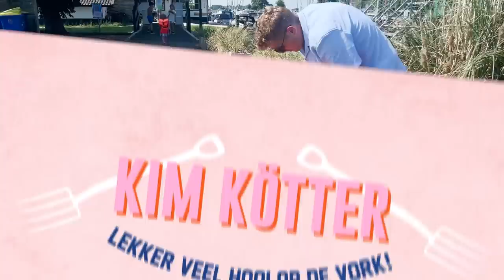VAREN met de SCHOONFAMILIE & Naar de JULIANA TOREN #189 | Kim Kötter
Vond je mijn vlog leuk? ⁣

ik heb een afspeellijst voor je gemaakt als je het leuk vindt.

 • Spannend! 20 weke...  ⁣​​​​​​​​
• En even mijn socials op de rij:  ⁣